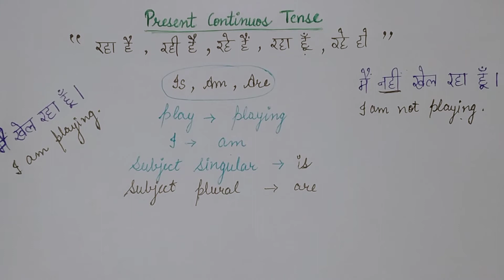Part -5 || present continuous tense in Hindi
Hello students🤗

Sharing present continuous tense in Hindi in just 8 minutes...

Present continuous tense in just 8 minutes..